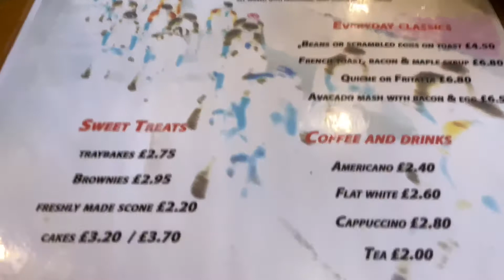View over the Firth of Forth The Lothians and Fife from The Lammermoors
I travelled this time with my Scottish friend and a filipina friend. We travelled from Edinburgh to East Lothian. The breathtaking is phenomenal and the coffee shop we’ve been is great. Come and join us travelling.